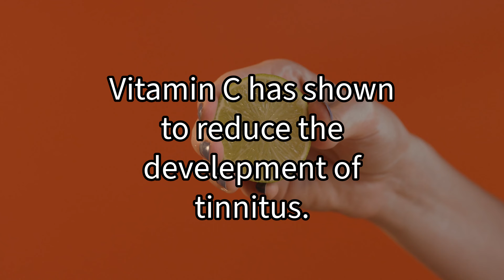Tinnitus Relief Garden - Vitamin C and Tinnitus !!!